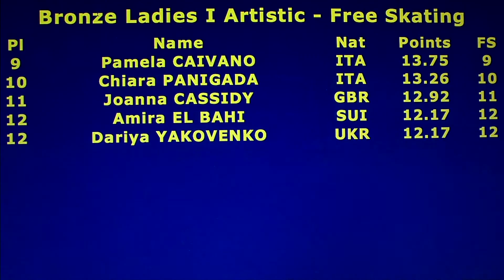Joanna Cassidy- Bronze Ladies I Artistic - 2016 Oberstdorf